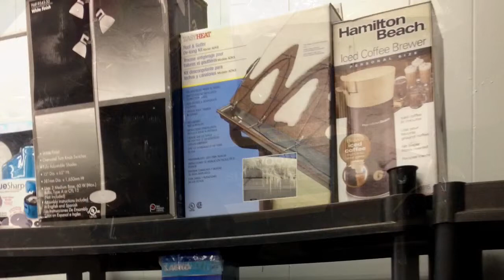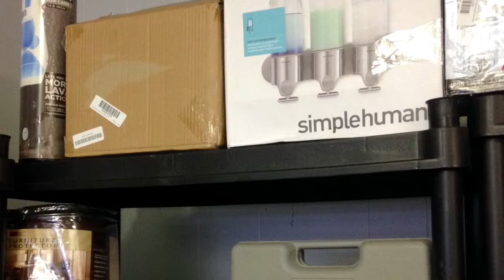Liqudation Auction 3.13.15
Be sure to like McPherson Auctioneers Facebook Page for more pictures!!

LIQUIDATION Auction
Friday March 13, 2015
PREVIEW 6pm
AUCTION 7pm
LOCATION:
11 N Water
Sapulpa, OK 74066

We hope to see y'all there!!

This sale is with Carrco Liquidation so the items that you will see are overstocks, returns, insurance claimed items, and many more. These items come from various store and online merchants like Sam’s Club, Costco, Amazon, Whole Foods, Big Lots, and many others. Items at this sale normally go for a fraction of retail price so you’re guaranteed to get a great deal.